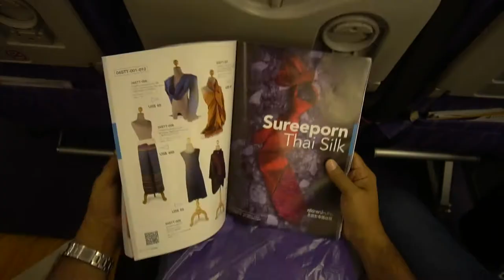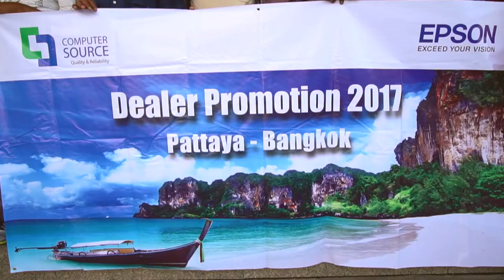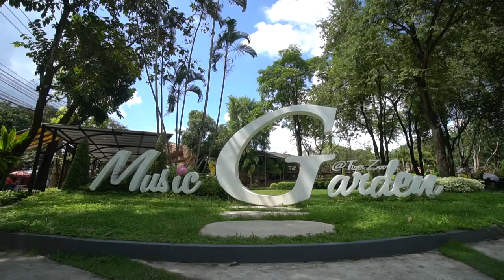থাইল্যান্ডে প্যাকেজ ট্যুরের অভিজ্ঞতা - Guideline Holidays Corporate Package Tour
Guideline Holidays Co. Ltd. is a travel agent and tour operator that specializes in inbound tourism in Thailand with offices in Bangkok. They are bonded and licensed by the Tourist Authority of Thailand (TAT). Guideline Holidays Co. Ltd. is a real company with staff on the ground in Thailand and not just another tour brooker website. Guideline Holidays Co. Ltd. began its activities in 2013 as a tour and travel agency in the Bangkok city . In 2013, They are started their activities as a tour operator, with tours in Bangkok at first, then all tourist Place in Thailand . Guideline Holidays Co. Ltd. continues to thrive within the tourism industry in Thailand and is now one of its top tour providers. They also maintain close relationships with several other Thailand travel operators and trekking companies with which they cooperate for tours.